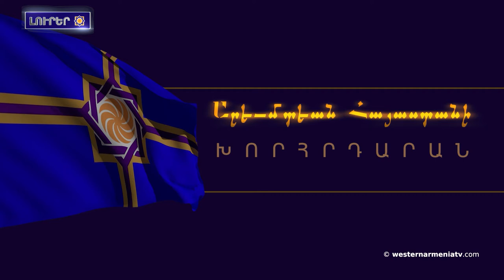Արեւմտեան Հայաստանի Հանրապետութեան քաղաքացի ըլլալու պատիւը․Ռայմոնտ Պէրպէրեան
1. Տեղի ունեցաւ Արեւմտեան Հայաստանի Ազգային ժողովի 43-րդ նիստը
2. Արեւմտեան Հայաստանի Հանրապետութեան քաղաքացի ըլլալու պատիւը․Ռայմոնտ Պէրպէրեան
3. Հայասիրական շարժումը Ֆրանսայի մէջ. Յարգանքի տուրք Արեւմտեան Հայաստանին
4. Կը վերանորոգուի Արցախի Կարմիր շուկայ համայնքի մանկապարտէզի շէնքը
5. Ճանչնանք Արեւմտեան Հայաստանը․ գիւղ Ջրթնիկ
6. Պատմութեան հետքերով․ Նախիջեւանի հիմնախնդիրը
7. Մշակոյթը Արեւմտեան Հայաստանի մէջ․ Ոսկերչութիւն